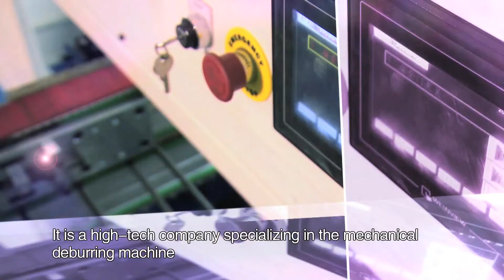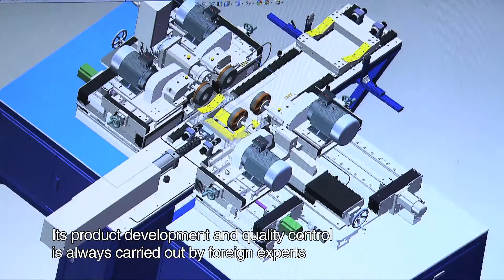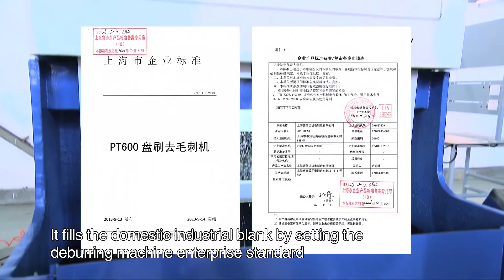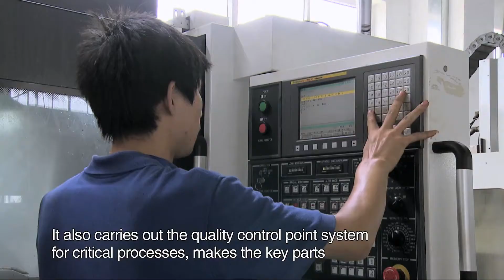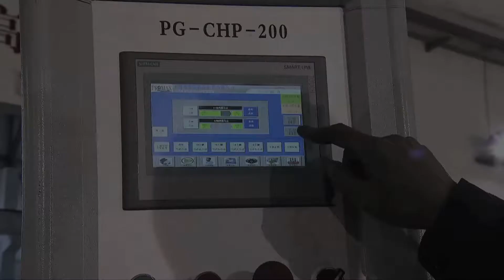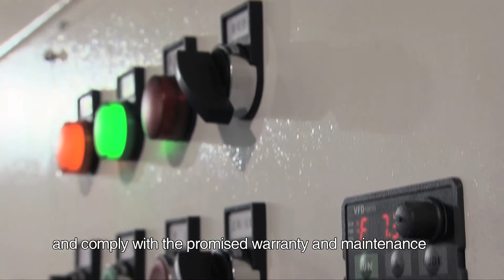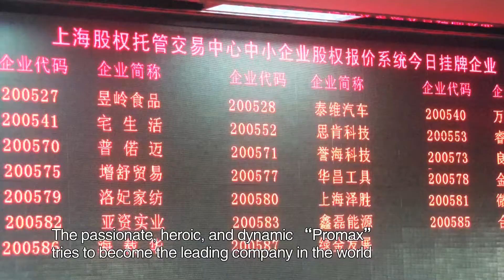Promax Smart Manufacturing Company Introduction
- Established in Michigan in 2006, Promax is a professional enterprise that has expertise in researching, developing and manufacturing automatic deburring and inspection machines.
- Certified by the National Minority Supplier Development Council.
- Two manufacturing plants in Shanghai and Kunshan, China, with a plant area of more than 43,000 square feet.
- One facility in Westland, MI.
- More than ten kinds of utility model patents.
- Provide complete R&D, manufacturing, sales, marketing, technical support, and after-sales service.